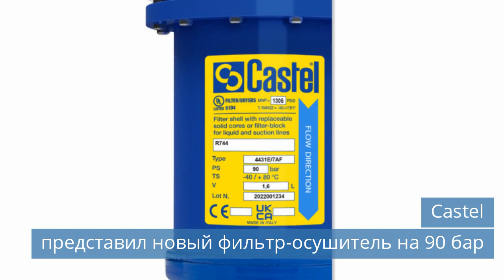Всемирный День Холода / Новый фильтр-осушитель Castel / Агрегаты Sysimple SAVE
Смотрите новости холодильной индустрии за понедельник, 26 июня 2023 года.

Темы сегодняшнего выпуска новостей:
00:36 Сегодня отмечается Всемирный День Холода!.
01:14 Castel представил новый фильтр-осушитель на 90 бар.
01:56 Бытовые приточно-вытяжные агрегаты Sysimple SAVE.
02:29 Верфь братьев Нобель спустила на воду краболов Владимир.